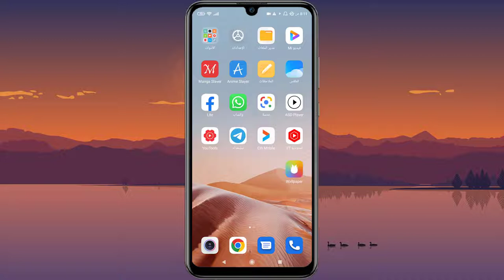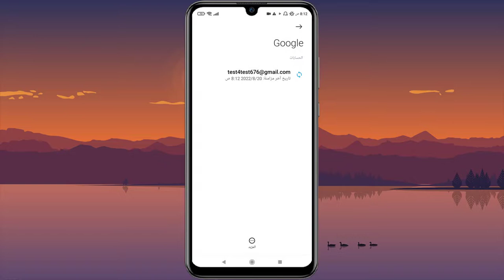طريقة حذف حساب جوجل من الهاتف شاومي Remove Google Acoount on android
مرحبا بكم في قناة درويد بلس Droid Plus ،نقدم لكم اليوم شرح طريقة حذف حساب جوجل من الهاتف شاومي Remove Google Acoount on android..